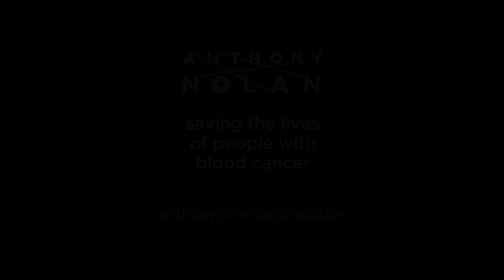Michael and Jeremy - a short film for the Anthony Nolan Trust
A short UK film about a UK stem cell donation and the enormous difference it has made to both donor and recipient.

If you are in the UK, aged between 16 and 30 and in good health you could also register with Anthony Nolan as a potential life-saving stem cell donor - more details